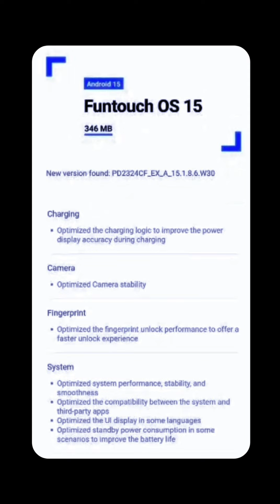Vivo X100 Pro Software Update: Revolutionizing Performance and Features | 2nd Beta Funtouch Update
Discover the latest Funtouch OS software update for the Vivo X100 Pro! This update brings enhanced performance, smoother multitasking, and a host of new features designed to elevate your smartphone experience. Enjoy improved stability, a refreshed user interface, and cutting-edge enhancements that make the Vivo X100 Pro even more powerful and intuitive. Update now to unlock the full potential of your device!

FuntouchvOS15

Software Update

Vivo Update

Smartphone Update

Tech News

Vivo OS

Mobile Software

Tech Update

Vivo Features